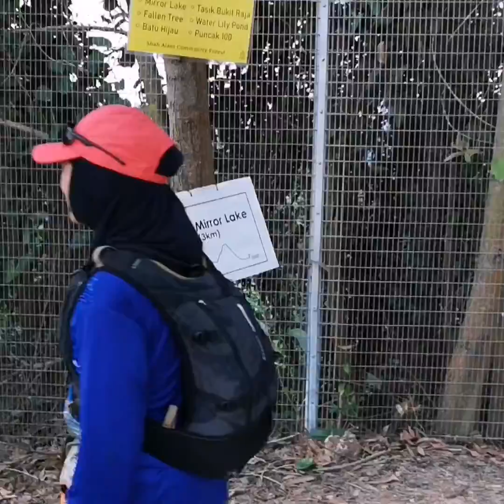Setia Alam Community Trail Forest Januari 2022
Keadaan terkini di SACF pada 9 Januari 2022 .Meninjau keadaan selepas kejadian hujan berpanjangan pada Disember 2021.